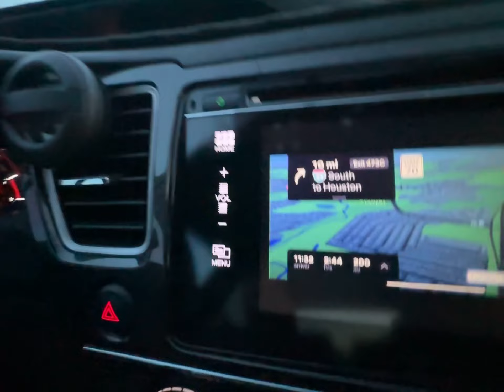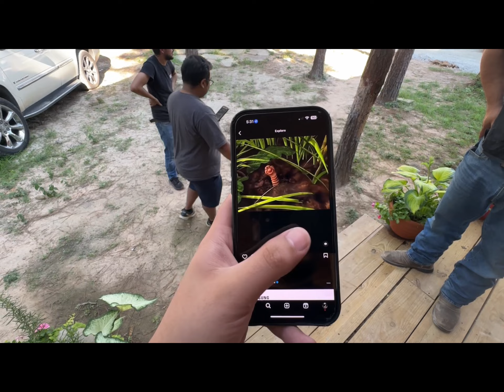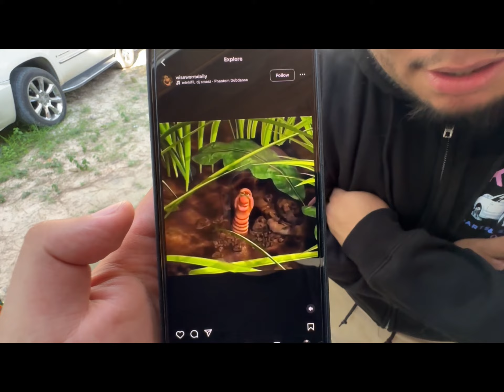Taking the ZL1 to the drag strip in Houston!!